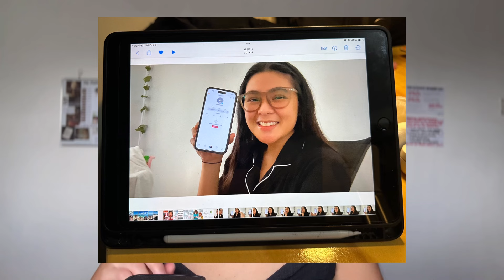this is how you STOP MAKING EXCUSES for your dream project 💌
Video Guidelines:
0:00-0:28 Introduction
0:29-4:09 Tips to remember “excuses never changes anything.”
2:02-4:10 Personal experience and how I do this
4:10-4:17 Tips to visualize your Pinterest dream life
4:17-5:26 Personal experience and how I do this
5:27-6:23 Tips to remember the feeling of achievement after completing the task
6:24-7:42 Personal experience and how I do this
7:43-9:07 Tips to remember “the only way you’ll see results is if you stay consistent.”

Hello! My name is Camille Neri and I want to help Filipina women in their 20s who want to get their life together. I share powerful book learnings I have read to overcome my struggles slowly, so I hope this video will inspire you too to do the same.

Follower count before this video becomes public: 13,164